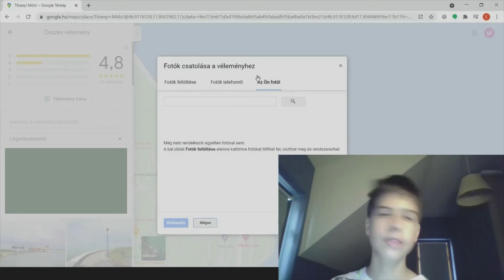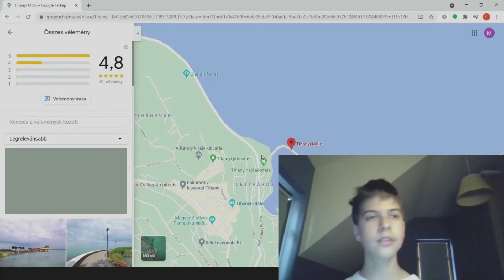Képek feltöltése a Google maps re számítógépről | Matyka16 okatóvideók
Nefelejtsd el megnyomni a csengőt, hogy elsőként értesülj az új tartalamkról.

Mikor legyen a feltöltés ideje? Mikor néznél általam készített videókat? Mikor legyenek liveok? ( Írd meg a beszélgetés lapon )